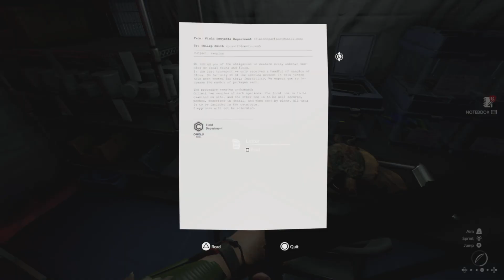Green Hell Part 13 - Test Subject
Green Hell is a survival game set in the Amazonian rainforest. You are alone in the jungle without any food or equipment, trying to survive and find a way out